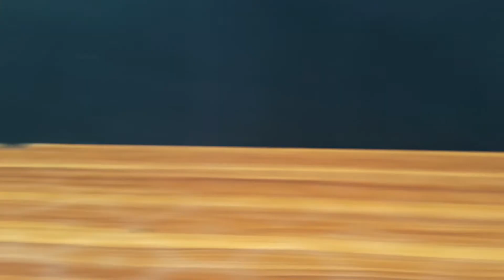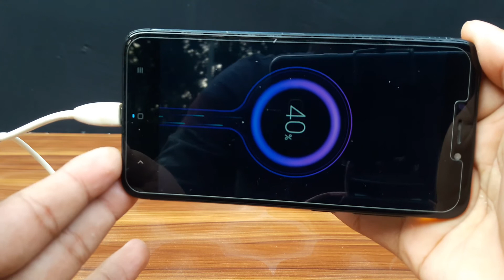How to make a Mini Power Bank | Technically Weird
Hellow friends,this video showing How to make a Mini Power Bank .We will make many more interesting and weird videos like this.